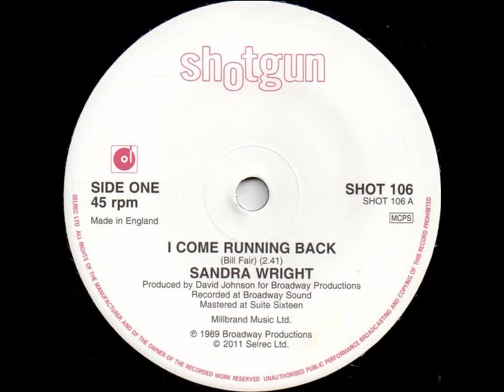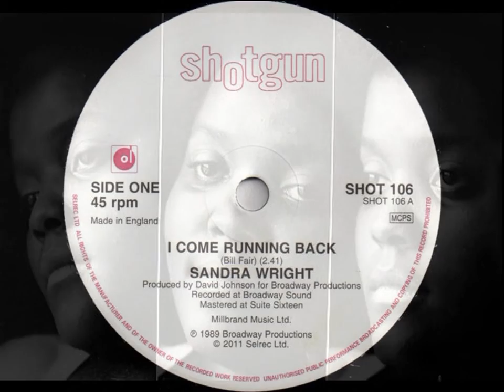SANDRA WRIGHT ~ I COME RUNNING BACK TO YOU 1989